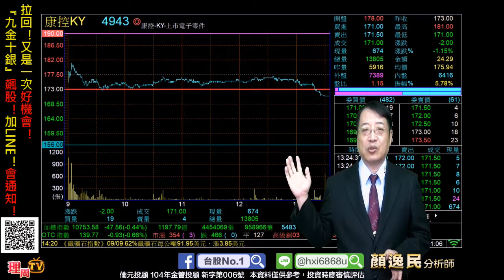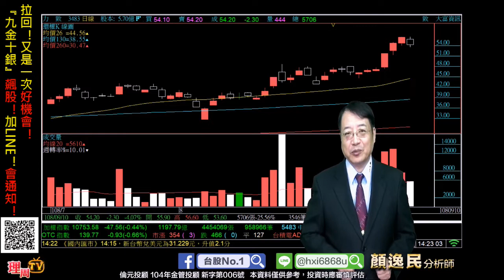理周TV-20190910 盤後-顏逸民 穩操勝劵／拉回！又是一次好機會！『九金十銀』飆股！加LINE！會通知！